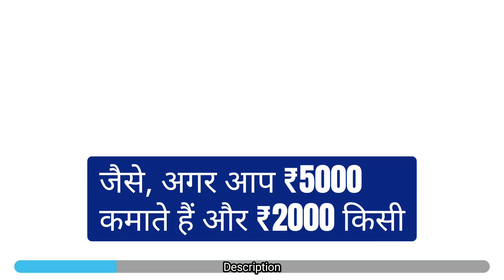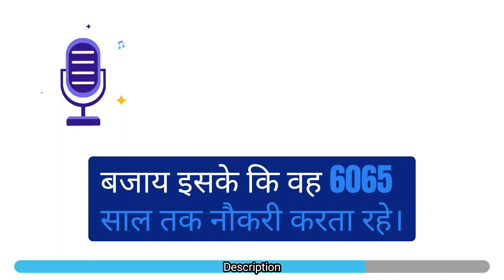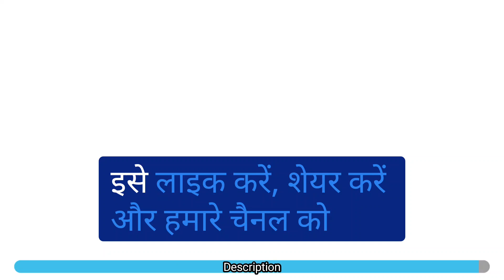Mastering Financial Independence: The Path to Wealth with Viky Robins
### Title: **Financial Freedom by Viky Robins** | Summary in Hindi

1.   पैसों के प्रति मानसिकता बदलें**

विकी रॉबिन्स का पहला महत्वपूर्ण संदेश है कि हमें सबसे पहले पैसों के प्रति अपनी मानसिकता बदलनी होगी। अक्सर हम पैसे को सिर्फ खर्च करने और बचाने का साधन मानते हैं, लेकिन हमें यह समझना होगा कि पैसा हमारी मेहनत और समय का प्रतीक है।

उदाहरण:** जैसे अगर आप 5000 रुपये कमाते हैं और 2000 रुपये किसी अनावश्यक चीज़ पर खर्च कर देते हैं, तो असल में आप अपने जीवन के कई घंटे बर्बाद कर रहे हैं, जो आपने उस पैसे को कमाने में लगाए थे।

विकी बताते हैं कि हमें यह समझना होगा कि पैसा समय है, और समय ही असली संपत्ति है।

 2.  वास्तविक आय और खर्चों का हिसाब रखें**
किताब का दूसरा महत्वपूर्ण सिद्धांत है कि हमें अपनी वास्तविक आय और खर्चों का हिसाब रखना चाहिए। अक्सर लोग यह नहीं जानते कि वे कितना कमा रहे हैं और कितनी बचत कर रहे हैं। इसलिए विकी सुझाव देते हैं कि हमें हर महीने अपने सभी खर्चों को लिखना चाहिए और अपनी बचत का प्रतिशत बढ़ाने की कोशिश करनी चाहिए।

**उदाहरण:** एक व्यक्ति हर महीने 50000 रुपये कमाता है, लेकिन वह अपनी खर्चों का ध्यान नहीं रखता। जब उसने एक महीने अपने सभी खर्चों को लिखा, तो उसे पता चला कि 10000 रुपये बिना किसी जरूरत के खर्च हो रहे हैं। इस जानकारी से उसने अपने अनावश्यक खर्चों को कम कर बचत बढ़ानी शुरू की।

3. पैसे की अहमियत समझें और उसका मूल्यांकन करें**

विकी रॉबिन्स ने एक और महत्वपूर्ण विचार दिया है – यह समझना कि हमें अपनी ज़रूरतों और इच्छाओं में अंतर करना चाहिए। पैसे को केवल साधन की तरह देखना चाहिए, न कि अपनी पहचान या खुशियों का स्रोत। हमें अपने खर्चों का मूल्यांकन करना चाहिए और देखना चाहिए कि क्या वे खर्च वास्तव में हमें खुशी दे रहे हैं या सिर्फ आदत बन गए हैं।

उदाहरण:** अगर आप महंगे कपड़े या गैजेट्स खरीदते हैं, लेकिन वह खुशी लंबे समय तक नहीं रहती, तो वह खरीदारी सही नहीं है। इसके बजाय, आप उस पैसे को निवेश में लगाकर भविष्य की आर्थिक स्वतंत्रता की ओर कदम बढ़ा सकते हैं।

4. आर्थिक स्वतंत्रता का मापदंड**

विकी बताते हैं कि आर्थिक स्वतंत्रता सिर्फ पैसे से नहीं मापी जाती। इसका असली मतलब है कि आप अपने जीवन के फैसले बिना आर्थिक तनाव के ले सकें। आर्थिक स्वतंत्रता तब आती है जब आपके पास इतना पैसा हो कि आपको काम करने की मजबूरी न हो, बल्कि आप अपनी इच्छा से काम करें।

उदाहरण:** अगर किसी व्यक्ति ने सही तरीके से निवेश किया और अपने खर्चों को नियंत्रित किया, तो वह व्यक्ति 40 साल की उम्र में रिटायर हो सकता है और अपनी पसंद के काम कर सकता है, बजाय इसके कि वह 60-65 साल तक नौकरी करता रहे।

5. निवेश की रणनीतियाँ और बचत की आदतें विकसित करें**

अंत में, विकी हमें यह सिखाते हैं कि हमें सही जगह निवेश करना और बचत की आदत डालनी चाहिए। चाहे वह स्टॉक मार्केट हो, म्यूचुअल फंड हो या फिर कोई रियल एस्टेट इन्वेस्टमेंट। यह निवेश हमें दीर्घकालिक सुरक्षा और स्वतंत्रता प्रदान करेगा।

उदाहरण:** अगर आप हर महीने अपनी आय का 20% बचाते हैं और उसे सही जगह निवेश करते हैं, तो कुछ सालों में आपका निवेश इतना बढ़ सकता है कि आप अपने सपनों को पूरा कर सकें, चाहे वह एक घर खरीदना हो या एक नई यात्रा पर जाना।

 Conclusion

तो दोस्तों, विकी रॉबिन्स की *Financial Freedom* किताब हमें सिखाती है कि कैसे हम अपने पैसे के प्रति सोच को बदलकर आर्थिक स्वतंत्रता प्राप्त कर सकते हैं। यह न केवल पैसे की बात करती है, बल्कि जीवन को संतुलित और खुशहाल बनाने के लिए प्रेरित करती है।